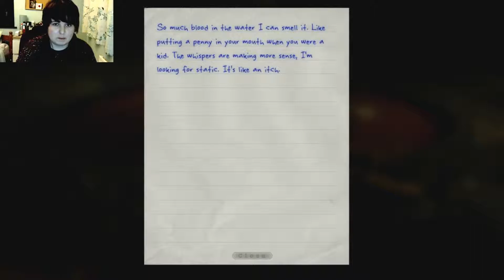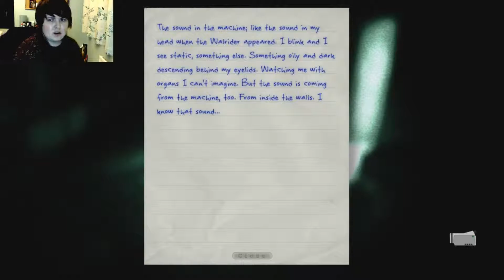Outlast | Episode 10 | Unflattering lights | TheFemaleRed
We go back into the rain and into the presence of Chris Walker :P